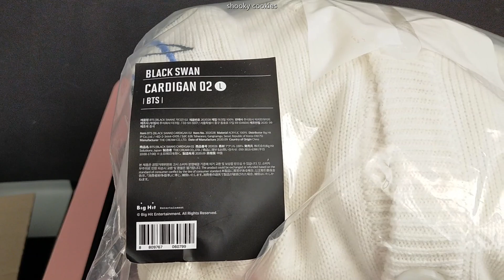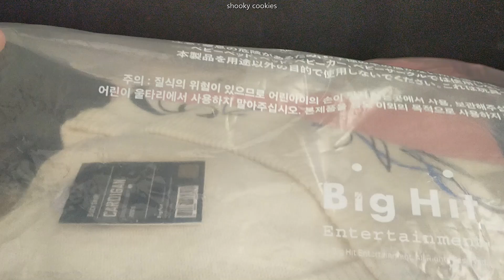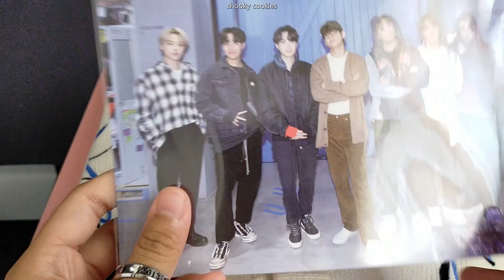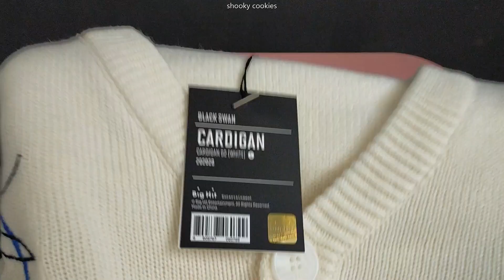Unboxing Black Swan Cardigan (white) from BTS POP-UP Store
Size: XL
My height: 153cm

🎵 Track Info:

Title: Floral Nights
Artist: Artificial.Music
Genre: Dance & Electronic
Mood: Calm